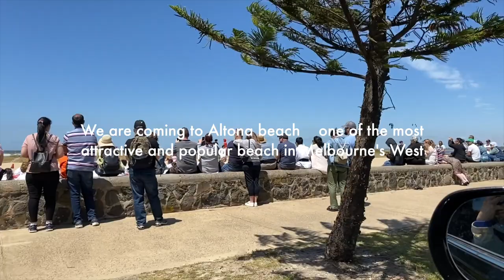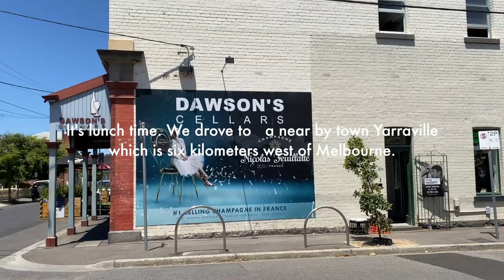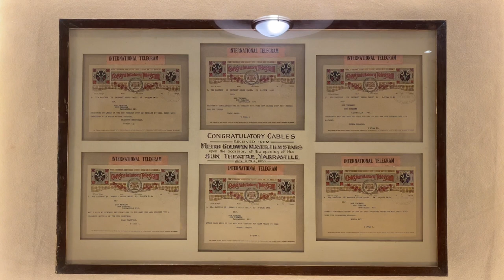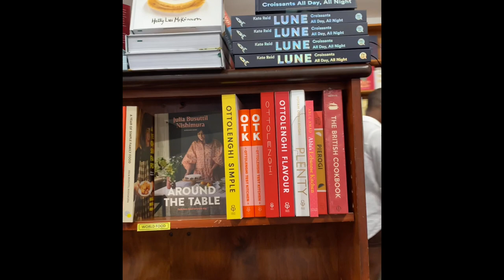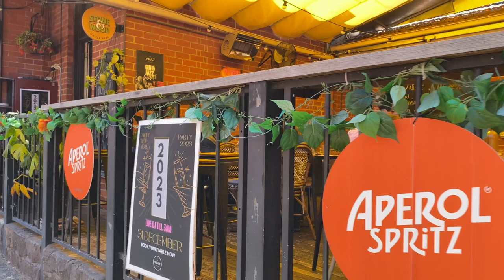Town of Yarraville in Melbourne | Excellent dining destination | Beautiful local village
Town of Yarraville is only 6 km west of Melbourne and used to be an industrial location in the old days. Now Yarraville is renowned in Melbourne for its unique character, architecture and quality of village life. From 1990's, the changes in the town resulted in what is now described as a " gentrified, trendy and hip area " with many award winning restaurants and cafes, and fancy shops. The annual Yarraville Festival is held in Yarraville Village as a major cultural event in the community. It's a popular place and destination for locals and tourists to visit and enjoy for architecture, food and shopping experience.